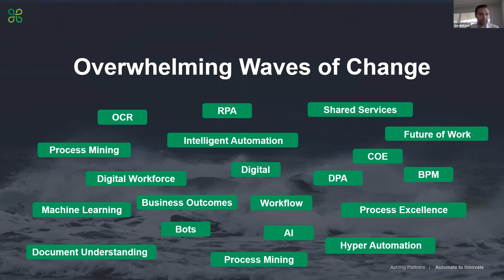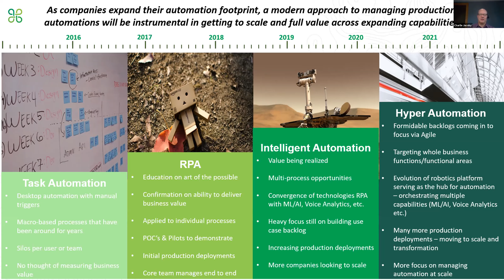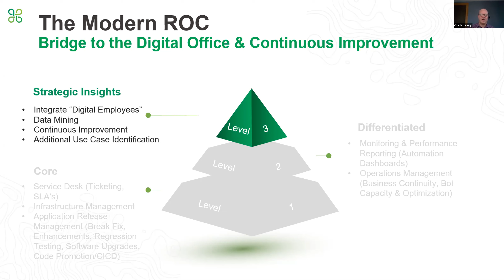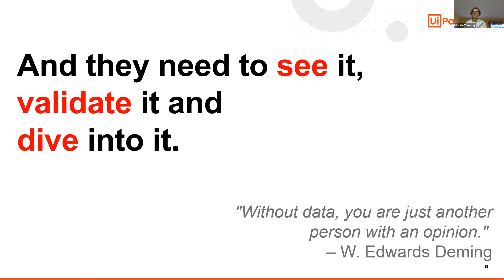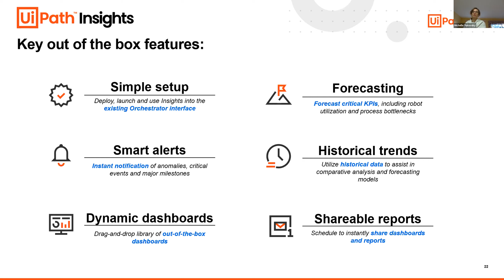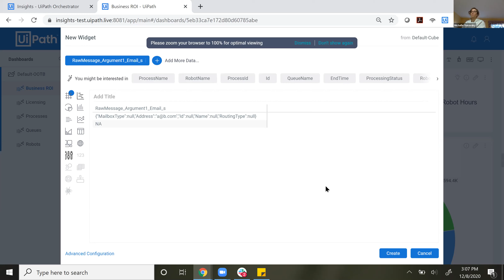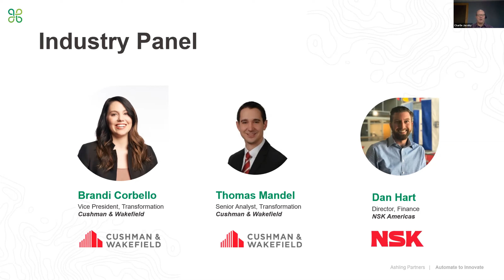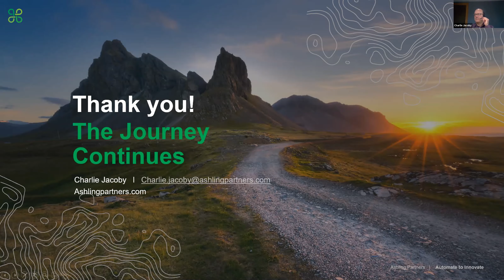The Modern Robotic Operation Center (mROC) in Action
The Modern Robotic Operation Center (mROC) in Action Virtual Webinar with speakers from Ashling Partners, UiPath and Cushman & Wakefield
As intelligent automation programs expand and evolve, the need to support and improve your digital workforce and bots also grows.

This virtual event is focused the best practices in preparing for planned and unplanned production support activities as well as how to turn your ‘RUN’ function into a center for driving value realization.  Learn how others are leveraging their mROC to analyze drive data-driven insights and drive towards continuous improvement.

Speakers:
Charlie Jacoby, Ashling Partners, VP, mROC Services Bio: Charlie is the leader of the Modern Robotics Operation Center (mROC) at Ashling Partners . He has 25+ years of experience in a wide range of technology centered roles, most recently driving technology strategy for an enterprise automation program at United Health Group. His extensive experience with robotics, machine learning/artificial intelligence, and voice analytics enables him to not just provide production support but leverage the mROC as a source of continuous improvement and innovation.
Michelle Yuovsky, UiPath. Michelle is the Global Lead for Analytics Products at UiPath, which includes Insights, a leading end-to-end RPA analytics solution. Previously Michelle lead UiPath teams in creating and deploying custom business intelligence capabilities for enterprise customers and the development of business critical automations. Prior to UiPath Michelle led the development of consumer-facing applications utilizing NLP, machine-learning and advanced data analysis techniques. Michelle holds a BS from Cornell University.
Brandi Corbello, Cushman & Wakefield, VP, Transformation
Thomas Mandel, Cushman & Wakefield, Senior Analyst, Transformation
Dan Hart, NSK Americas, Director of Finance and Group Controller